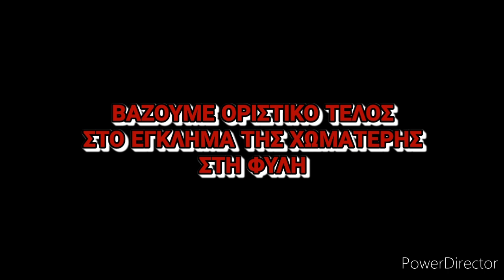ΒΙΝΤΕΟ ΣΩΜΑΤΕΙΩΝ ΚΑΙ ΦΟΡΕΩΝ ΔΥΤΙΚΗΣ ΑΤΤΙΚΗΣ ΓΙΑ ΧΥΤΑ